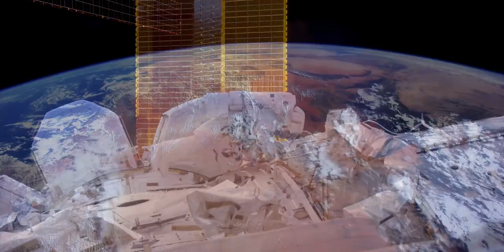'Home' HD Views from Space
NASA monitors Earth's vital signs from land, air and space with a fleet of satellites and ambitious airborne and ground-based observation campaigns. The International Space Station hosts a variety of payloads and experiments supporting climate research, weather predictions, hurricane monitoring, pollution tracking, disaster response and more.